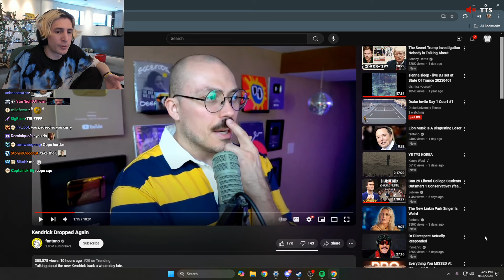xQc says "No One Cares" about "BEEF" in "Rap Culture"